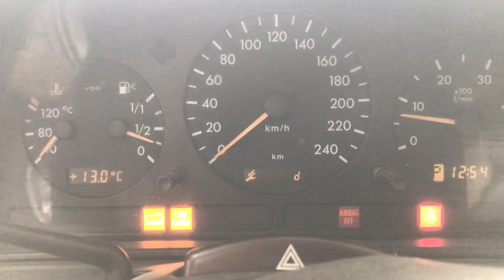Т6003 ДВС (Двигатель) Mercedes W163 4.0cdi OM628.963